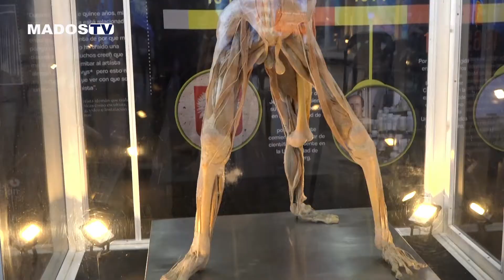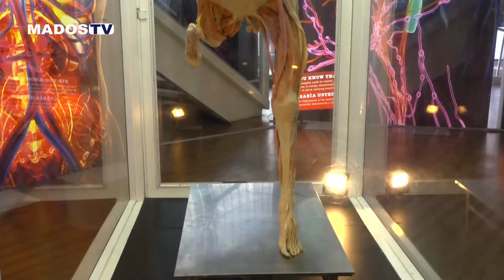MUESTRA "BODIES - CUERPOS HUMANOS REALES"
La exhibición será del 1 de octubre al 20 de diciembre en el Palacio de Cristal.